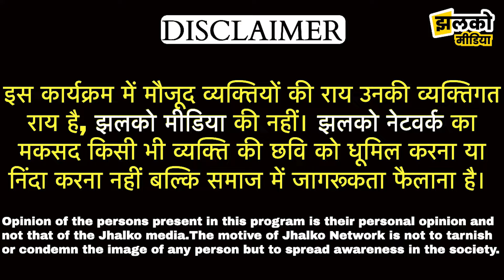बीजेपी छोड़ किस तरफ जा रहे वोटर और ताऊ ने क्यों की राहुल और सोनिया गाँधी को बाहर करने की मांग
Produced By: Jhalko Hanumangarh
Edited By: Ravi Ji
Reported By: AAshu Ji
Cameraman